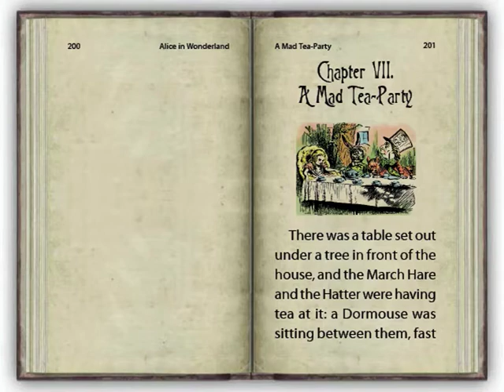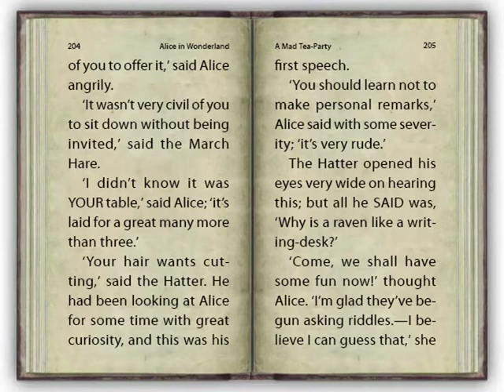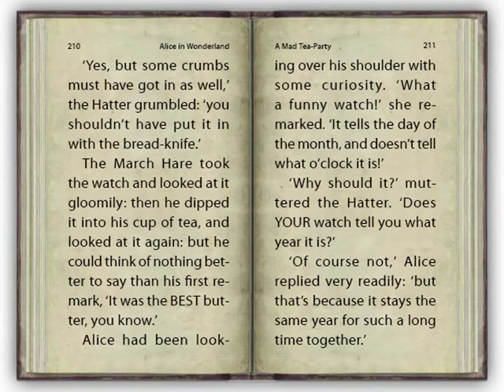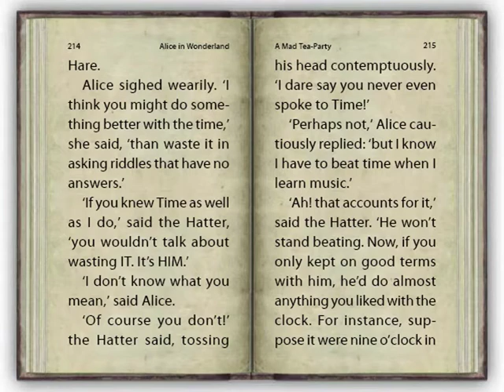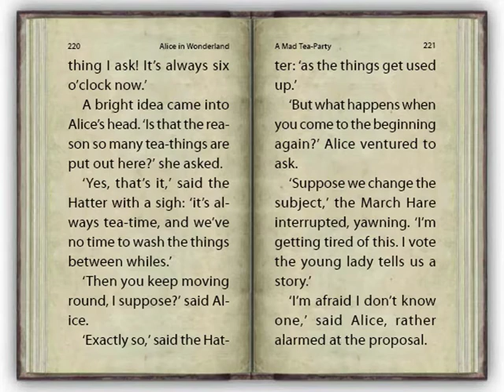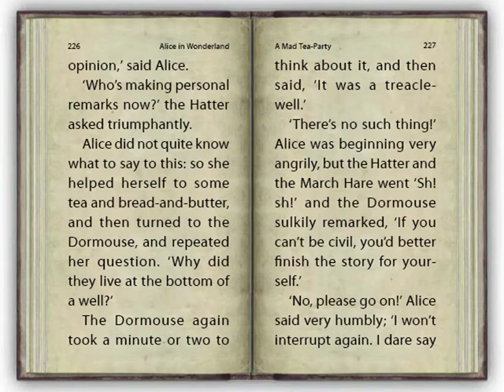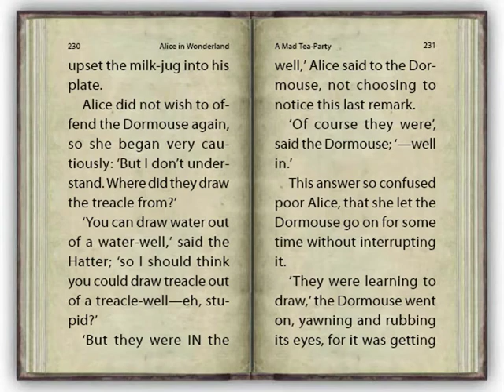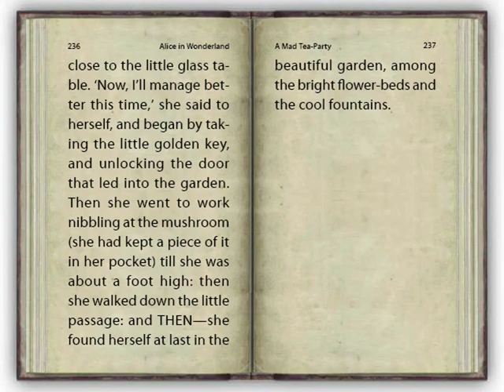Alice's Adventures in Wonderland Chapter 7 of 12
Story by Lewis Carroll and illustrations by Sir John Tenniel.  Narrated by 'Charles', the TTS (Text-to-Speech) Voice and produced by Graphic Details! (graphicdetails.info).

If you're a writer and have thought about publishing a book, you might be interested in this as an option. :D